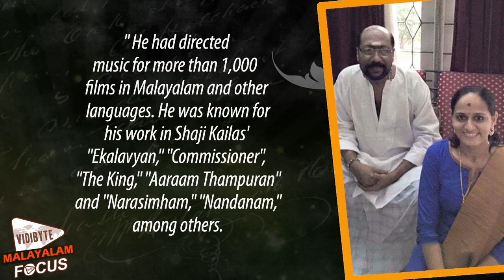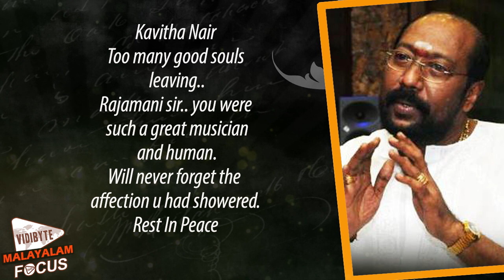Music director Rajamani, cinematographer Anandakuttan Expired | celebs offer condolences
Anandakuttan was undergoing treatment for cancer
and passed away at the age of 61, while Rajamani expired following respiratory problems at 11:40 pm in Chennai. He was 60.
Rajamani, son of musician L Chidambaranath, made his debut in the entertainment industry as a music director through the 1985 movie "Nulli novikkathe." He had directedmusic for more than 1,000 films in Malayalam and other languages. He was known for his work in Shaji Kailas' "Ekalavyan," "Commissioner", "The King," "Aaraam Thampuran" and "Narasimham," "Nandanam," among others.